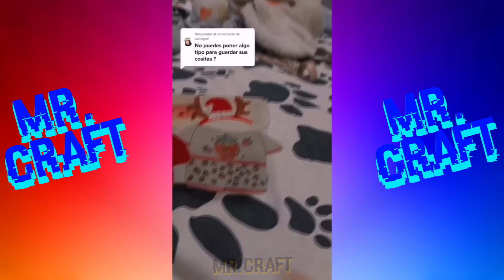Paper Duck 🦆 | TikTok Compilation #26